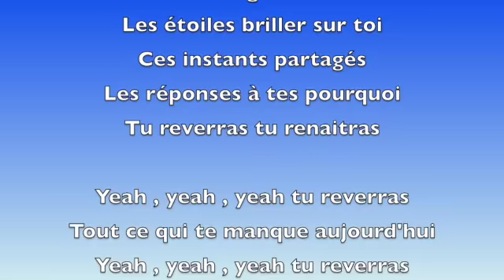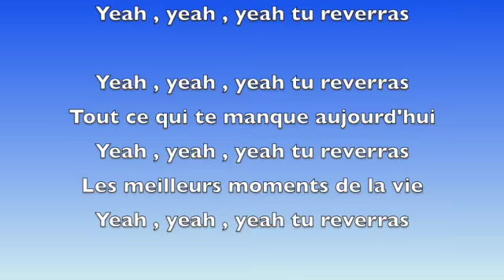Tu reverras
Parlé :         C'est vrai , te voilà seul( e)
                                          Je sais bien , mais

Le soleil , ces printemps
Qui font oublier les pleurs
Des amours insolents
Qui te font , battre le coeur
Tu sortiras encor ' vainqueur

Tes peines s'endormir
Et des jours au gout de miel
Le bonheur revenir
L'avenir couleurs pastel
Toutes ces couleurs de l'arc-en-ciel

La vie au gout sucré
Les étoiles briller sur toi
Ces instants partagés
Les réponses à tes pourquoi
Tu reverras tu renaitras

REFRAIN
Yeah , yeah , yeah tu reverras
Tout ce qui te manque aujourd'hui
Les meilleurs moments de la vie

Des rendez-vous secrets
Ces premiers instants d'amour
Qui te font chavirer
Et voguer sur du velours
T'auras des fleurs sur ton parcours

S'enfuir les déceptions
Et mourir le noir  du coeur
Les peurs à l'horizon
Dans ton rétro les douleurs
Et devant toi les belles couleurs

Le joli mois de mai
Et tes jours comme un printemps
Des nuits ensoleillées
De bonheur comme un diamant
Tu aimeras aveuglément

refrain